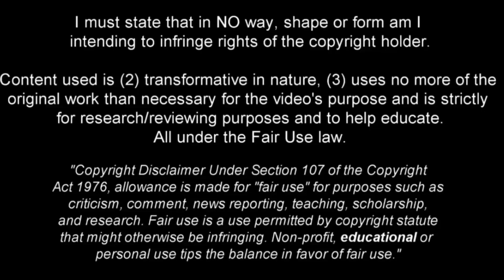Robert Andrich is so Underrated..